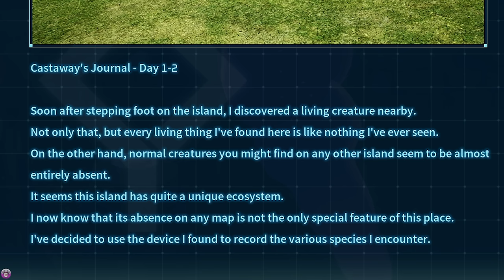We Tame Our First Ridable Mount !! | PALWORLD [EPISODE 6]